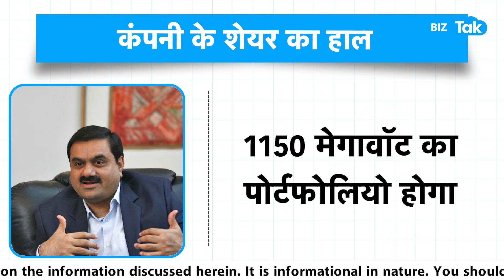Gautam Adani विदेशी कंपनी के साथ इस बड़ी डील से कर दिया खेल ! | BIZ Tak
A big news has come out regarding veteran businessman Gautam Adani. Actually, another foreign company has entered the Adani Group company. This company is from France. The name of the company is Total Energies and it is going to make a big investment of 444 million dollars i.e. about Rs 3 thousand 727 crore in Adani Green Energy. Watch this video for complete information.

BizTak Premium ज्वाइन करने के लिए क्लिक करें .